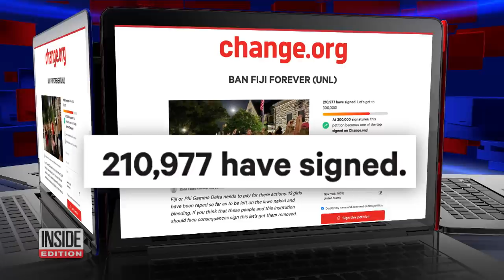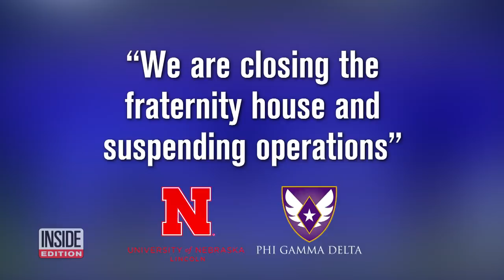Fraternity Member Allegedly Raped 17-Year-Old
A University of Nebraska-Lincoln fraternity house remains shut down after a huge crowd of protesters surrounded it, loudly chanting for justice over a reported sexual assault. Hundreds of college students swarmed the Phi Gamma Delta house chanting “no means no” after the incident, in which a member of the house allegedly raped a 17-year-old sorority girl. The fraternity, commonly known as Fiji, has a notorious reputation. Now concerned students are demanding the frat be closed, permanently.